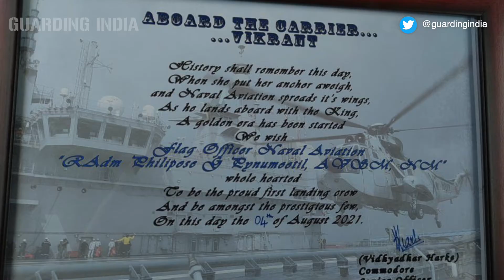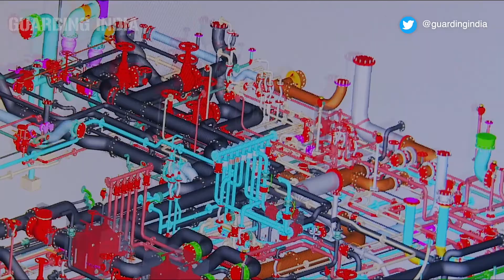INS Vikrant Completed First Sea Trials & Why Indian Navy Need More Aircraft Carriers or INS Vishal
As you know that from 04 Aug to 08 August 2021, the Indian Navy’s new aircraft carrier INS Vikrant successfully completed its first sea trials. During these trials on 04 Aug 2021, INS Vikrant sailed out of Cochin harbour, sailed to open seas, and after completing all tests returned to Cochin harbour on 08 Aug 2021. INS Vikrant is the largest warship built in India which will be serving the Indian Navy for more than 40 to 50 years. INS Vikrant is an extremely powerful warship and it will help Indian Navy to control the increasing activities of the Chinese Navy inside the Indian Ocean. Therefore, in today’s Guarding India video we will tell you all details and the capabilities of the Indian Navy’s new aircraft carrier INS Vikrant and Whys Does India need more Aircraft Carriers or INS Vishal.

Correction: 03:21 : 30 Knots (Speed)